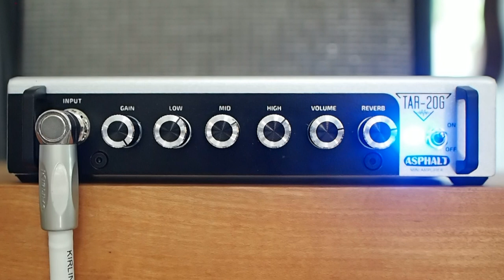Valeton Asphalt TAR-20G Mini Guitar Amp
This is a demo video of the Asphalt TAR-20G Mini Guitar Amplifier from Valeton performed and produced by Pedal of the Day. for more effects pedal reviews and demos, and be sure to check out more of the videos on our YouTube channel as well. Cheers!

sE Electronics & Audix Microphones

Spectraflex Cables